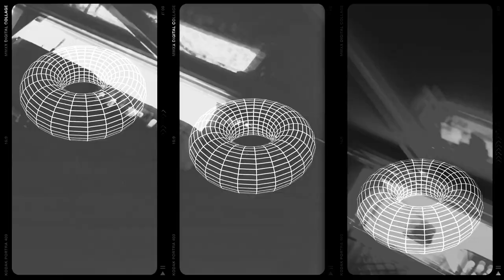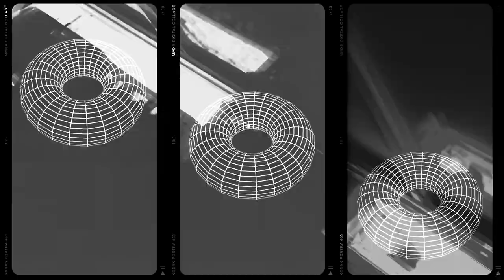Underworld - Bird 1 (Alex Zelenka Remix)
made this remix via Beatport remix contest age ago.

the video was produced by Andrew Emil.